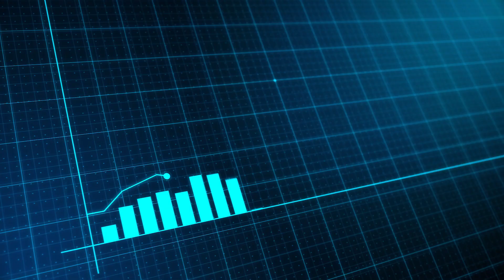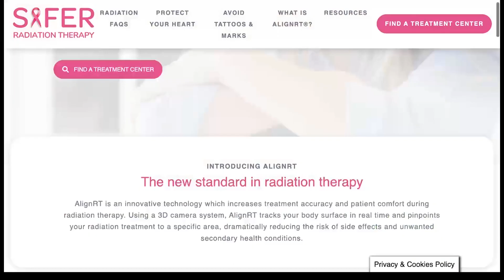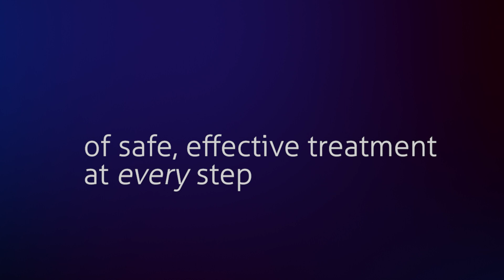Vision RT | Corporate Video